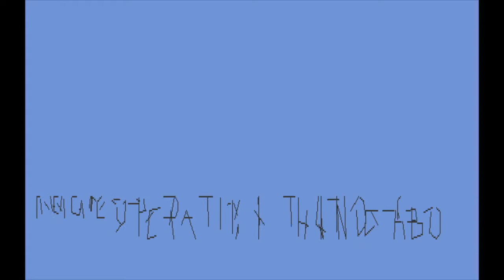Operation Garfield for Atari STe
Operation Garfield for the Atari STe (DMA audio and the Blitter) by Dave Brankin. You can read more and grab the download